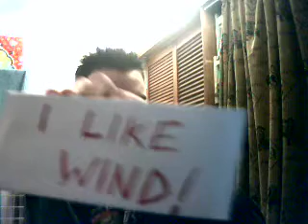I Like Wind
My perspective on using wind as energy.